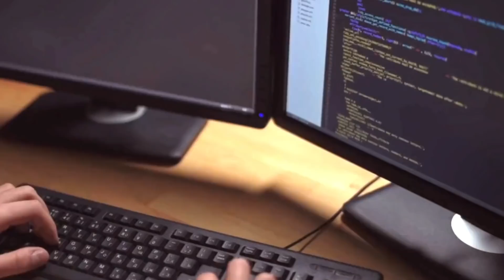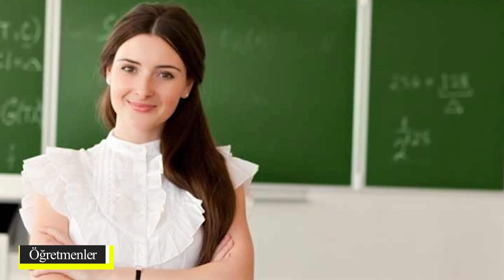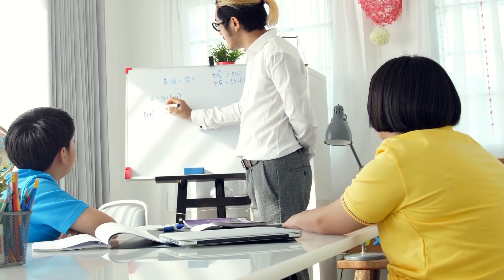Eşlerini En Çok Aldatan 10 Meslek Grubu Ve Nedeni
Dünya, hala kadınların mı yoksa erkeklerin mi daha yalancı olduğunu tartışıyor. Bu duruma cinsiyetin etkisi ne ölçüdedir bilinmez ama yalan, aldatma ve hile ne yazık ki hayatımızın bir parçası. Aldatmaya dayalı birçok inceleme ve araştırma yapıldı. Çoğunu TV ekranlarından ya da dergi sayfalarından duymuşsunuzdur. Mesleklerinizin yalan söyleme potansiyelinizi etkilediğini biliyor muydunuz? Bu videoda en çok aldatan mesleklere bakacağız. O halde hemen videomuza geçelim.

Bilgi İşlem Çalışanları

Boşanma oranları raporları gösteriyor ki internet, aldatma ya da aldatılma durumunun en büyük sebebi. Sonuç böyle olunca da yeni biriyle tanışmanız sadece saniyelerinizi alıyor. Bilgi işlem çalışanları herkesten fazla internette zaman harcadığı için olası tuzaklara düşmeleri daha da artıyor.

İtfaiyeciler

İtfaiye çalışanlarının diğer birçok meslekten daha yüksek oranda boşanma oranına sahip olduğu bilinen bir gerçek. Ama bu oranın 3 kat daha fazla olduğu gerçekten şaşırtıcıdır. Kuşkusuz boşanmaların büyük bir kısmının nedeni eşini aldatmadan kaynaklıdır. İtfaiye sektöründe çalışanlar insan hayatı açısından en büyük tehlikelerden bazıları olan duman ve ateş ile karşı karşıya kalıyorlar. Böyle tehlikeli ve bazen de travmatik koşullar altında çalışan kişilerin ruhsal sıkıntılar geçirmesi normal gibi duruyor.

Yönetici Asistanları

► faturetimeline.net
► humanknowledge.net

♦ Yasal Uyarı ♦